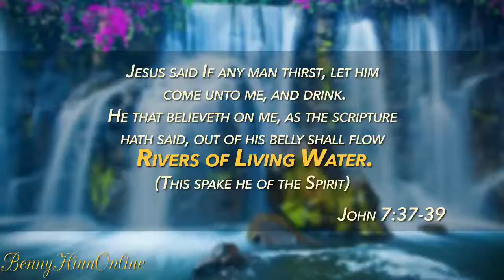Benny Hinn 2016, Two Divisions of the Anointing HD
On today's program join in the worship from Pastor Benny Hinn's Monday Night Service in California which took place just last week, and then hear his teaching on the two divisions of the anointing. Make sure to have a pen and paper ready so you can take notes on the difference between the anointing in you and the anointing on you. At the end of this first part of his message, Pastor Benny releases a fresh anointing on you, so don't miss this powerful impartation!